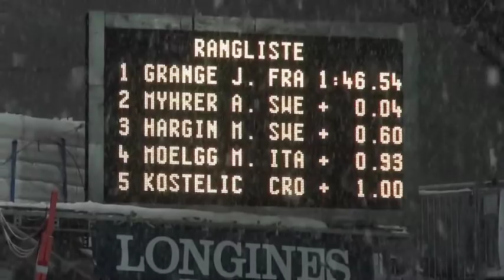Schladming Night Slalom 2011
France's Jean-Baptiste Grange discusses his slalom victory at the Schladming "Night Race" in front of 45,000 fans. Sweden's Andre Myhrer talks about his second place finish, losing to Grange by just 0.04 seconds. Also, celebrations and crowd shots from Schladming.